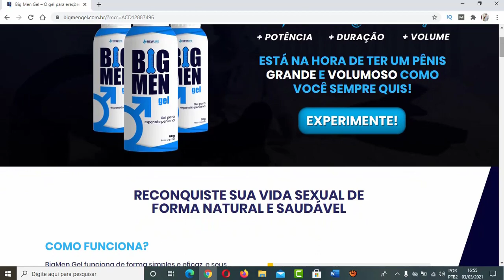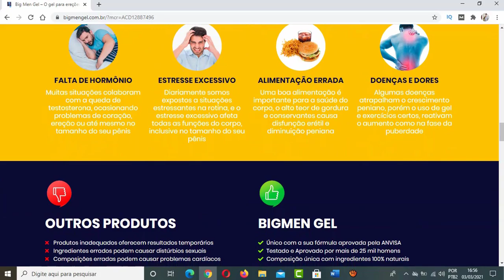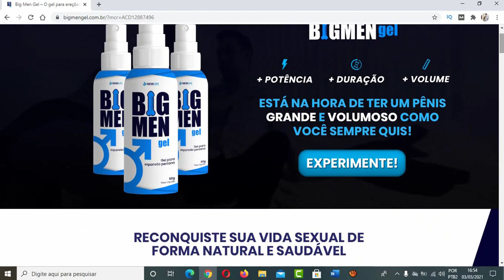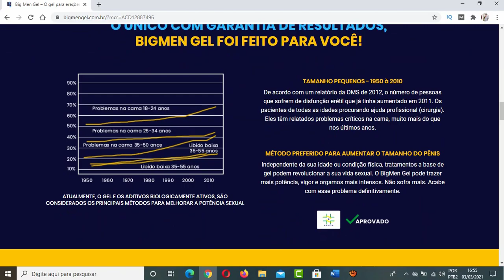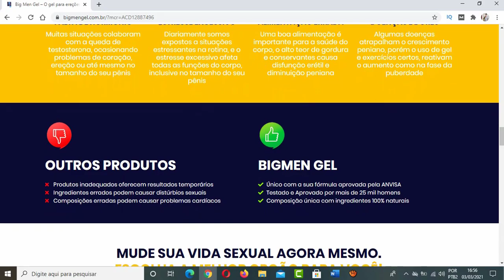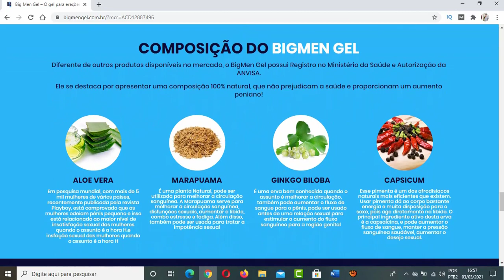NÃO COMPRE BIG MEN GEL ANTES DE VER ISSO! BIGMEN GEL - BIG MEN GEL FUNCIONA? BIG MEN GEL ANVISA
O QUE É O Big Men Gel ?
Big Men Gel é um composto 100%  natural em gel.
Bigmen Gel pode fornecer aos homens mais empenho sexual, uma ereção mais vigorosa, autoconfiança e aumento peniano e libido.
Com Big Men Gel seu membro será grande e grosso como você sempre desejou.

Big Men Gel FUNCIONA?
Sim, Big Men Gel Funciona de uma forma simples e eficaz.
Big Men Gel Funciona com efeitos duradouros e técnicas comprovadas.
Big Men Gel Funciona e é aprovado e comprovado tanto pela anvisa como os próprios clientes que já utilizaram o Big Men Gel.

Big Men Gel FUNCIONA MESMO?
Sim, Big Men Gel Funciona Mesmo e a grande sacada do Big Men Gel está nos seus componentes.

Os Componentes do Big Men Gel Funciona Mesmo agindo diretamente no organismo e na região peniana, aumentando o tecido peniano.

Big Men Gel AUMENTA MESMO ?

Sim, Big Men Gel aumenta mesmo e é o único comprovado cientificamente.

Big Men Gel é diferente de qualquer outro estimulante sexual.

Big Men Gel estimula o crescimento do seu membro em até 9 cm.

Big Men Gel COMO USAR?

Big Men Gel como usa? Você deve usar Big Men Gel corretamente para que tenha resultados.

A forma correta de usar Big Men Gel é massageando seu membro 15 minutos por dia.

Você deve utilizar o Big Men Gel todos os dias regradamente.

Big Men Gel VENDE NO MERCADO LIVRE?

Não! Big Men Gel não se vende no mercado livre.

Big Men Gel só pode ser comercializado pelo site oficial da distribuidora do Big Men Gel.

Big Men Gel original é somente no site oficial, o Big Men Gel vendido pelo mercado livre é falsificado.

Big Men Gel ANVISA

Como qualquer outro estimulante sexual, Big Men Gel é sim aprovado e certificado pela anvisa.

Big Men Gel possui a aprovação do Ministério da Saúde e também da Anvisa, principal órgão de regulamentação para esse tipo de produto.

Big Men Gel ONDE COMPRAR?

Como eu já havia falado o Big Men Gel é somente comercializado apenas no site oficial.

O único lugar aonde você vai adquirir o Big Men Gel original e com a garantia é só no site oficial da fabricante.

Big Men Gel BULA

Como o Big Men Gel não é um medicamento controlado, Big Men Gel já possui as instruções no próprio frasco mencionadas pelo o fabricante. Então você não precisa de prescrição médica para comprar o Big Men Gel.

Nesse Vídeo – NÃO COMPRE BIG MEN GEL ANTES DE VER ISSO! BIGMEN GEL - BIG MEN GEL FUNCIONA? BIG MEN GEL ANVISA